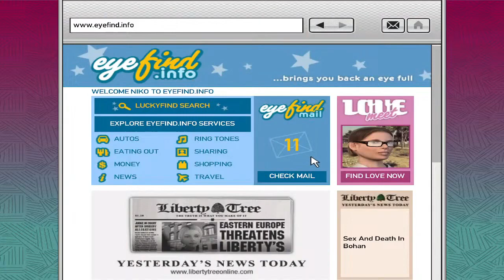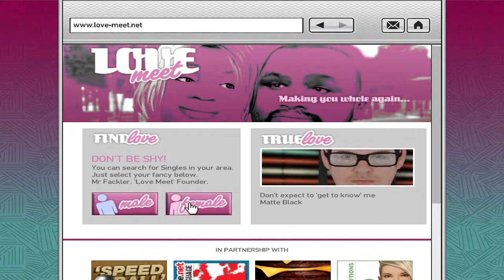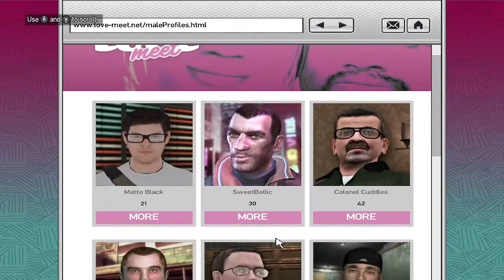GTA 4 - Mission #26 - Out of the Closet [Complete Mission] (1080p)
Grand Theft Auto IV Mission Walkthrough Video in Full HD (4k)

Mission N. 26

Mission Name: Out of the Closet [Complete Mission]

Objectives:
● Go to the internet cafe.
● Use a computer to get on love-meet.net and find FRENCH TOM.
● Get to the diner to meet French Tom.
● French Tom is inside the diner. Look for him.
● Take down French Tom.

Reward: $6,750

Location: Broker \ Dukes, Liberty City

Given by: Brucie Kibbutz

DO YOU WANT AND NEED MODDED CARS? WATCH 🟢My ULTIMATE GTA 5 Modded Cars Garages Tour
JOIN MY LIVE STREAMS AND TELL ME WHAT CAR YOU WANT!

     👉 SOFLYSOJOE1 #6656